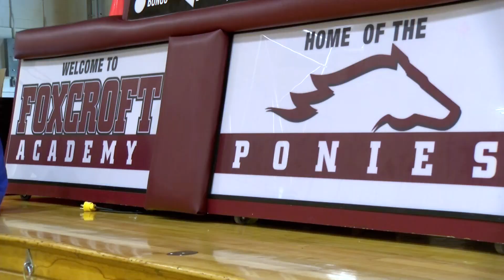LOBSTER BOWL MEDIA DAY